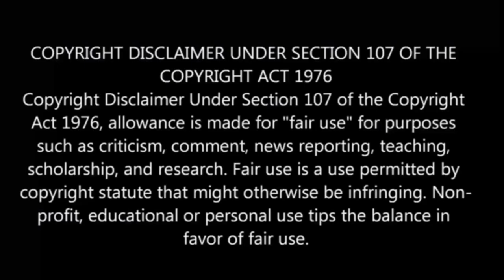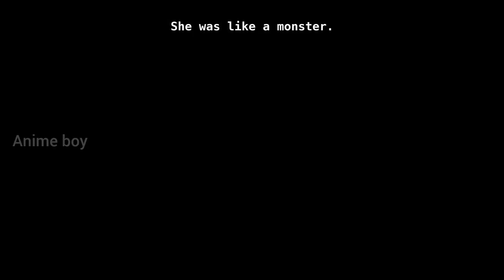இறந்தேன் குழந்தை ஆக பிறந்தேன் பகுதி-15 Story Explain | Season 1 reincarnation Anime தமிழ் விளக்கம்